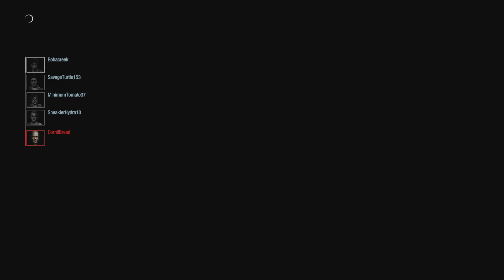(Leon S Kennedy) Martin vs Rank [20] Spencer